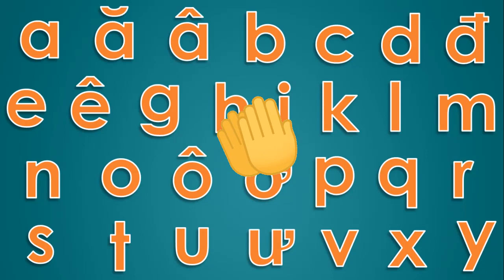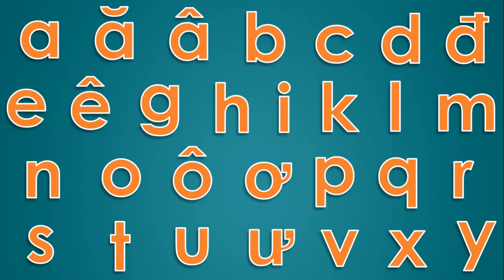Thanh nấm - Dạy bé học chữ cái tiếng việt mới nhất / Bảng chữ cái tiếng việt lớp 1 / Day be hoc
Cảm ơn Bạn đã quan tâm ủng hộ Thanh nấm.